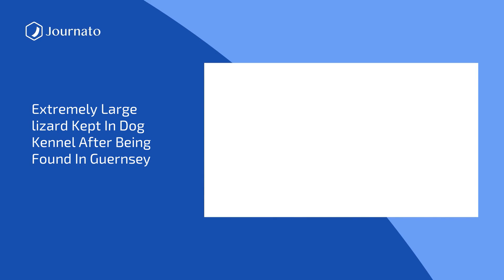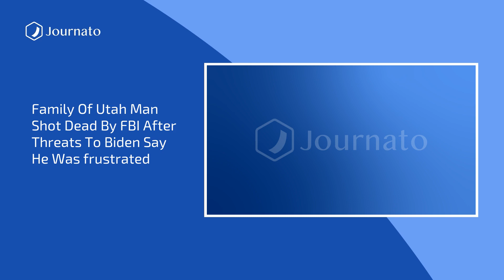Journato | Evening News Top Headlines | Aug 13, 2023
Sources :
Hawaii wildfire becomes deadliest in modern US history as death toll tops 93 - latest
Mudslide in north-western Chinese city leaves 21 dead and six missing
Ecuador: Thousands of soldiers move gang leader Fito
Russia fires warning shots at ''Ukraine-bound'' cargo ship in Black Sea
Fire put out at fertiliser warehouse in Moscow region - agencies
Trump ignores indictments in Iowa as Georgia grand jury to meet this week - live
Family of Utah man shot dead by FBI after threats to Biden say he was ''frustrated''
Russian troops ''forced to retreat'' as Ukraine ''retakes key Donetsk village''
''Extremely large lizard'' kept in dog kennel after being found in Guernsey
Nights at the opera and days in the piazza: the joy of visiting Verona
Ukraine desperate for help clearing mines, says defence minister